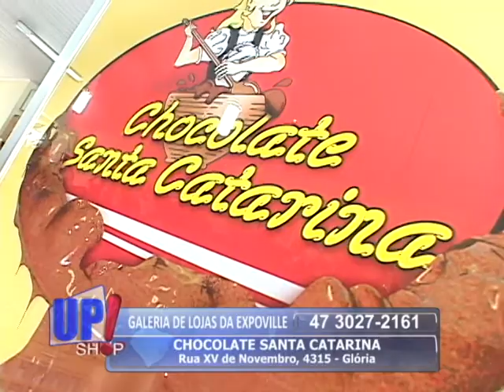Galeria de lojas da Expoville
Di Couro Export - Chocolate Santa Catarina
VT Semana_121 de 01/01 à 08/01/2013